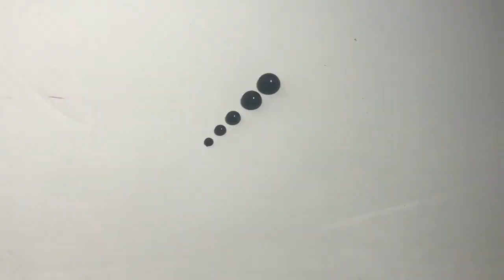2021 How to DIY a Peacock Shoe and Matching Flip Flops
Hello Unicorn!!! So glad you’re here. This video is part of my DIY Paired Series. It features peacock & black lace shoes and flip-flops you can pair to make a cute wedding look.

Episode 12 Swarovski Crystal Purple Peacock Shoe